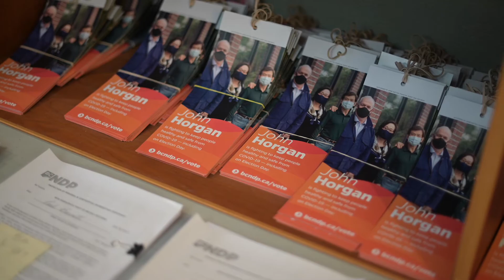Ronna-Rae Leonard on the Phones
Courtenay-Comox incumbent Ronna-Rae Leonard spent this Thanksgiving Weekend working the phone in her attempt at re-election.